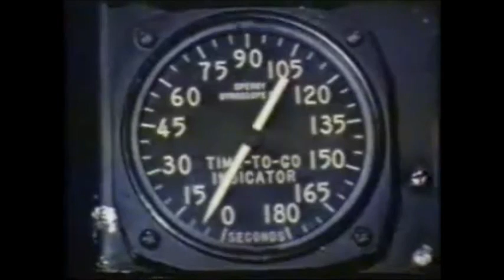Chris Valey - Hammer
Hammer by Chris Valey
Electro Blow